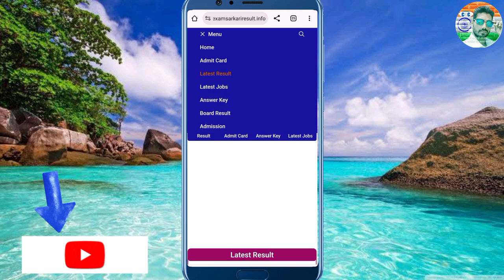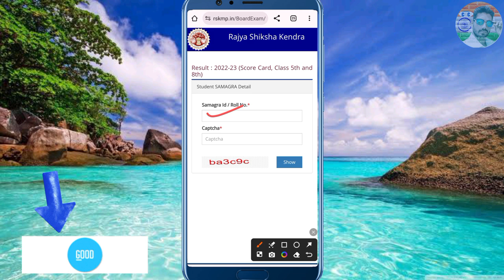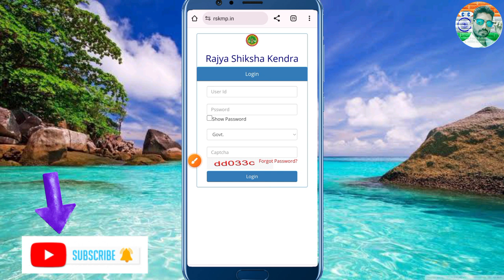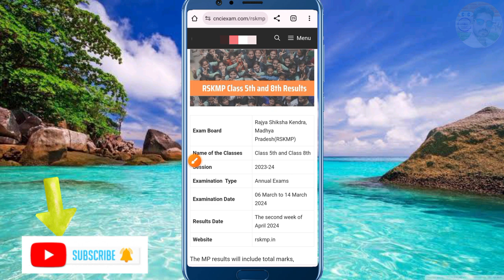MP Board Result Final Date जारी | MP Board Class 5th & 8th Result Kaise Dekhe | Mp board result 2024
Hi

Mp group 5ka result kab aayega, Complete Process.

mp board 8th class result 2024 kaise dekhe
mp borad 8th class
mp board 8th class result
mp board 5th class result 2024
mp board 5th class result
mp board class 5th result 2024 kab aayega
mp board 5th class ka result kaise dekhen
mp board class 5 ka result kab aayega
how to check mp board result 2024
how to check mp board result
how to see mp board result
how to check mp board result 2024 class 8
mp result, Mp board result 5th class date 2024
mp board result 5th class date kab aaegi
mp board result 8th class date 2024
5th class mp board
mp board 8th class time table 2024
mp board 8th class time table
mp group 5ka result kab aayega
how to check class 8 result 2024
class 8 ka result kaise check kare 2023-24
class 8 ka result kaise dekhe 2024
class 8 ka result kab aayega
class 8th ka result kab aaega mp board 2024
mp board 8th result 2024 kb tak aayega
mp board 8th result kb tak aayega
एमपी बोर्ड कक्षा आठवीं का रिजल्ट कब तक आएगा
एमपी बोर्ड कक्षा पांचवी का रिजल्ट कब तक आएगा
कक्षा पांचवी और आठवीं का रिजल्ट कब तक आएगा 2024
mp board result check kaise karte hai
mp board 9th result kaise dekhe mobile
mp board class 5th result date
mp board class 8th result date
8th board result 2024 marksheet
mp board 10th result kab ayega
class 12 mp board result 2024
mp board 12th result kab ayega
mp board 10th result 2024
mp board 12th result kab ayega 2024
12th mp board result 2024